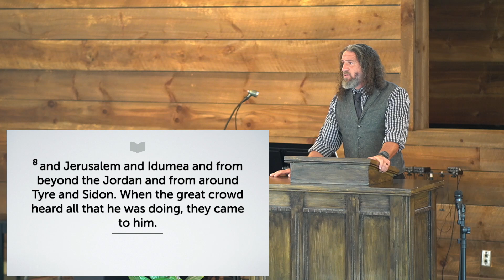Mark 3:7-19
Expository preaching by Britt Watson